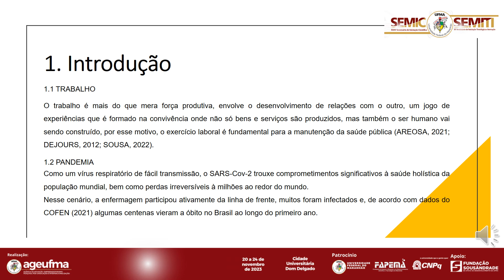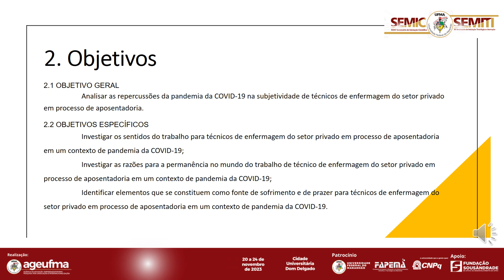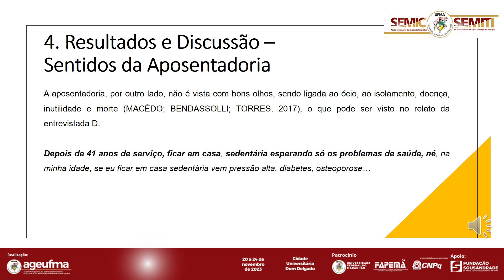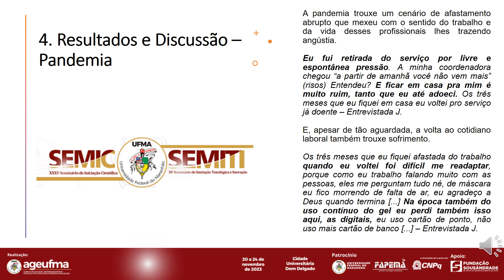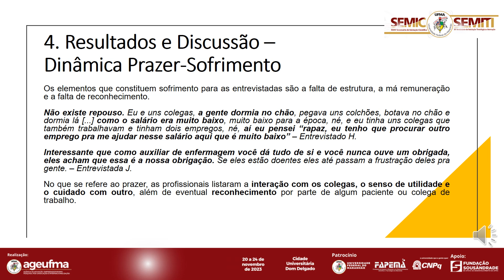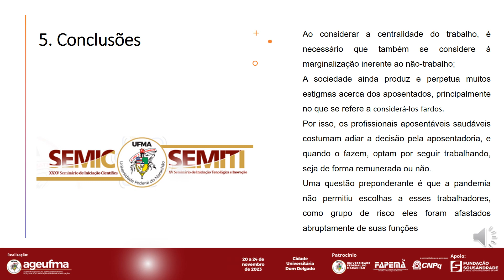HU149 CARLA VANESSA MATOS TEIXEIRA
DINÂMICA PRAZER-SOFRIMENTO DE TÉCNICOS DE ENFERMAGEM DO SETOR PRIVADO EM PROCESSO DE APOSENTADORIA A PARTIR DE UM CONTEXTO DE PANDEMIA

RESUMO
O presente plano de trabalho é uma continuidade da pesquisa já desenvolvida anteriormente e se ocupou de prosseguir estudando a relação estabelecida entre o trabalho do técnico de enfermagem e o processo de aposentadoria, ainda levando em consideração a pandemia de COVID-19 como pano de fundo dessas interações. Para esse fim, buscou-se focar não só nos fatores que influenciam a permanência desses sujeitos em seus ambientes de trabalho, bem como à dinâmica prazer-sofrimento com a qual lidam no dia-a-dia de trabalho e ainda os sentidos que eles atribuem ao seu trabalho, compreendendo estes como formulações subjetivas acerca de sua relação com o labor. Tendo isso em vista esses objetivos, utilizou-se o diálogo entre o referencial teórico da Psicodinâmica do Trabalho e o Materialismo Histórico-Dialético para que se estabeleça uma base de compreensão dos fenômenos investigados. A partir destes referenciais, foi realizada revisão sistemática de literatura no âmbito do Grupo de Estudos e Pesquisas em Trabalho, Aposentadoria e Subjetividade, seguida pela realização de entrevistas semi-estruturadas com 6 técnicos de enfermagem que atuam na assistência direta em instituições de saúde em São Luís - MA. Para a análise dessas entrevistas foi utilizada a Análise Crítica do Discurso proposta por Fairclough (2001) que se caracteriza por possibilitar a compreensão do discurso em sua relação dialética com a estrutura sociocultural. Os resultados apontam que para os técnicos de enfermagem, o sentido do trabalho está no cuidado ao outro, seja esse da família ou desconhecido.  Contudo, a pandemia de Covid-19 ocasionou um corte abrupto na rotina de cuidado desses profissionais, gerando um senso de despropósito, por isso, o retorno foi bem aguardado, ainda que houvesse o perigo do contágio e transmissão para entes queridos. Constatou-se a dimensão dialética entre prazer e sofrimento, na qual o prazer é ocasionado pelo reconhecimento e pela interação social, ao passo que o sofrimento se dá, entre outras coisas, da falta de valorização da categoria. Ainda assim, a maioria dos entrevistados assegura a intenção de continuar no trabalho, seja ele remunerado ou voluntário, pois entendem sua atuação profissional também como identidade. Por fim, é necessário que haja contínuo incentivo às pesquisas sobre aposentadoria e enfermagem a fim de proporcionar conhecimento que auxilie na composição de programas e métodos de preparação para a aposentadoria bem como de estruturação de um pós-carreira.